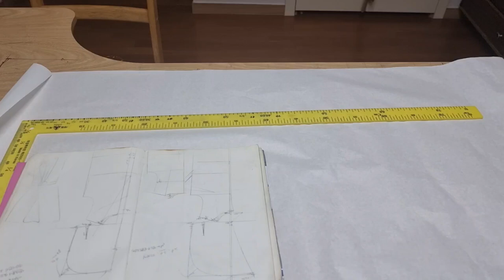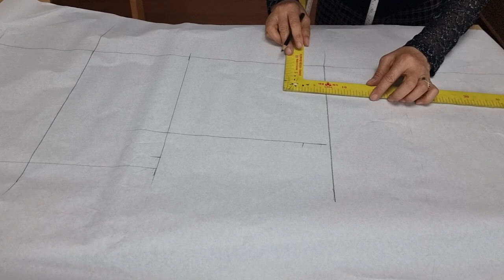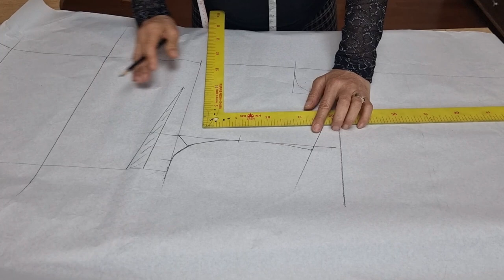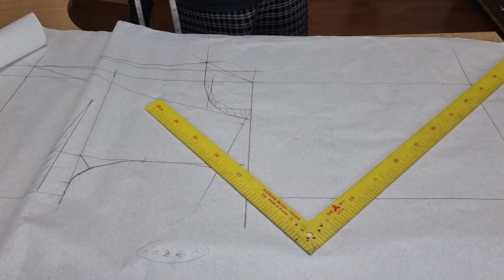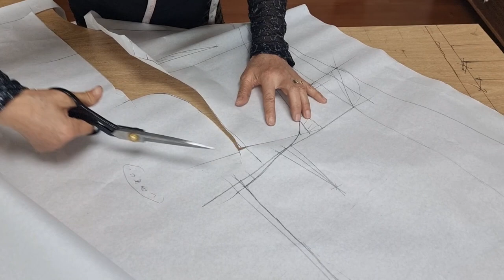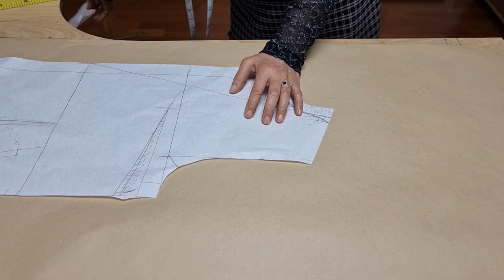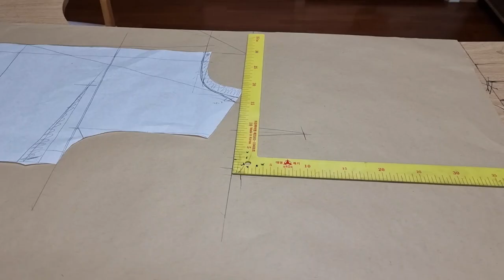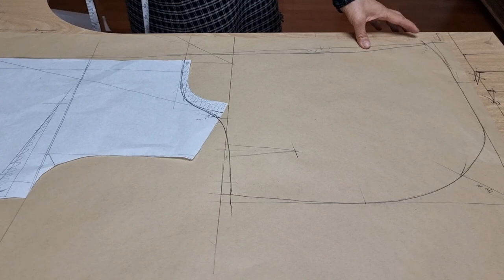비치가운만들기 기본원형 패턴만들기 켑길이38롱까운 Ep15.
@패턴스토리 비치가운만들기 기본원형뜨기 패턴만들기 켑길이38 롱가운상의 원형 목선 목둘레
기본후드@pks237